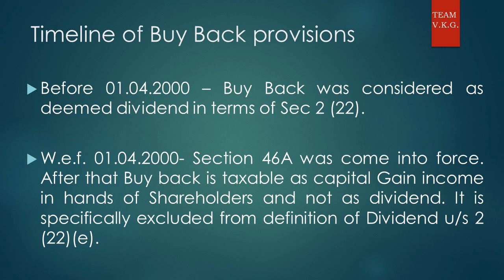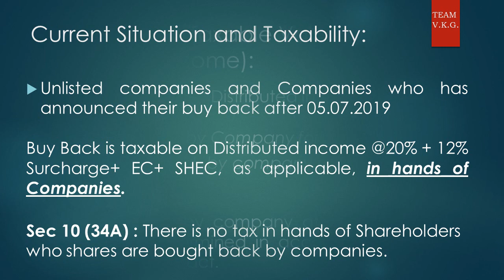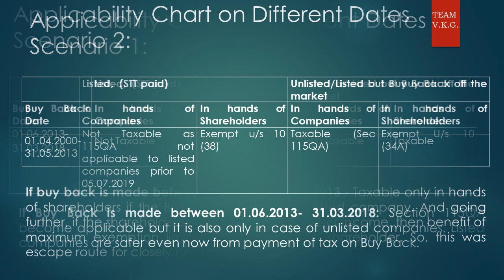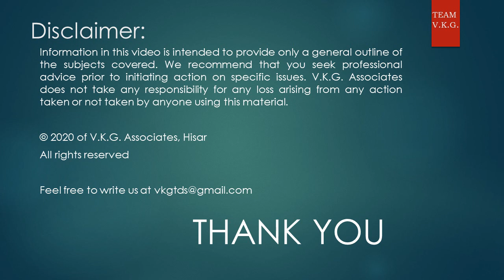TAXARTH INCOME TAX PROVISIONS ON BUY BACK OF SHARES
TAXARTH Timeline of Buy Back provisions